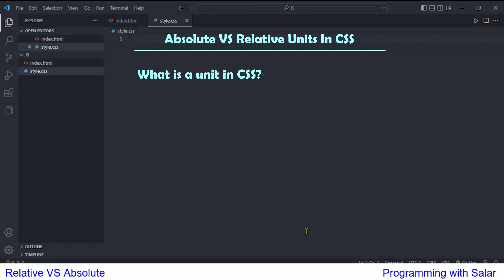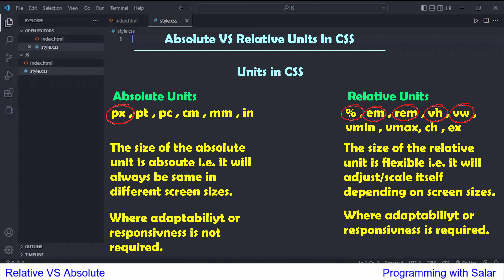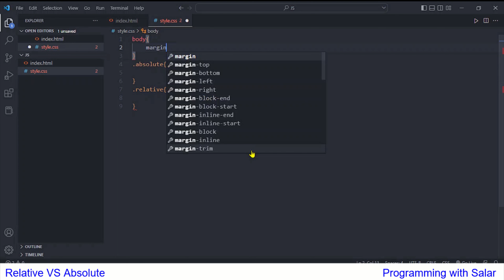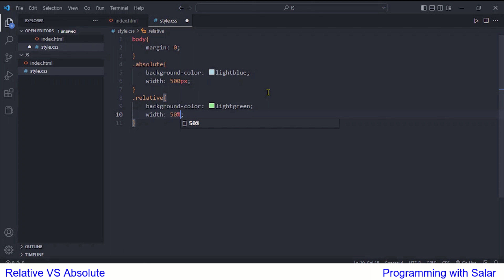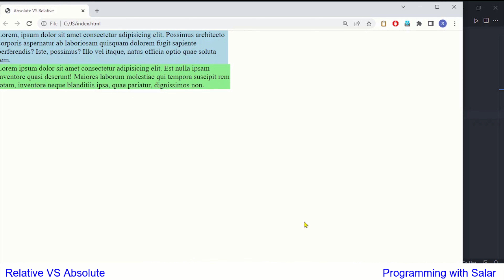CSS units absolute VS relative | programming tutorials اردو / हिंदी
💢💢 Absolute VS Relative CSS Units Comparison💢💢

💢 In this lecture you are gonna learn the difference between Absolute and Relative units in CSS. It is an important concept to learn as a web developer.

The language of this channel is Hindi and Urdu (اردو / हिंदी). You will learn programming in Hindi and in Urdu.

✅ About me:
I'm Salar Asker, a programming lecturer working fulltime in Sweden.